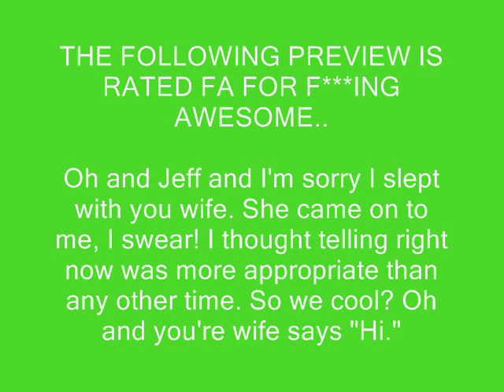WMW: Little Tortilla Boy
Willmars Most Wanted

Starring Oscar as O-Scar

Leo as LEo

Randy as rAnDy